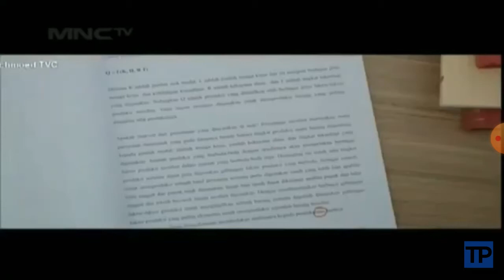Top Logo Iklan 19-20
00:20 - 00:35 Top Logo Iklan Long